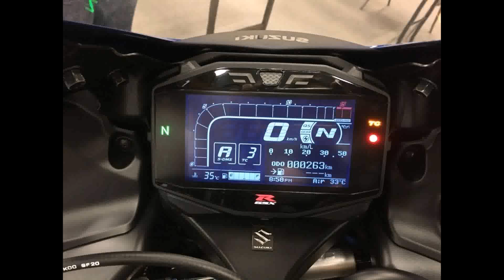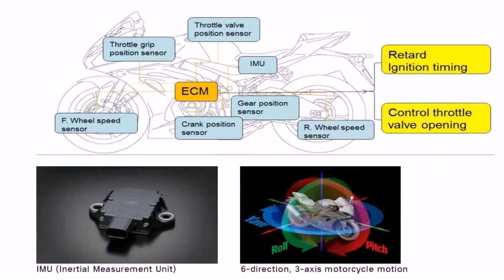2018 Suzuki Gsxr 1000 Review